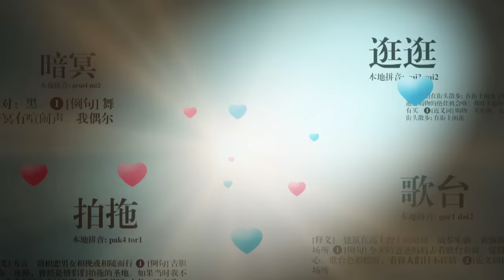Singtel TV: Our Lovepedia Episode 4 – My Neighbourhood, My Hawker Food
What is your favourite local hawker food? The founder of Kim’s Hokkien Mee shares with us how he started his business, his love for Hokkien dishes and how his family bonds over a delicious meal at home.

Make sure to catch all 20 episodes of this miniseries. Watch ‘Our Lovepedia’ exclusively on Singtel TV! Weekdays, 9.57pm on Jia Le Channel (HD) (CH 502).